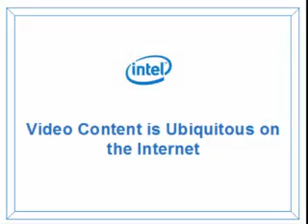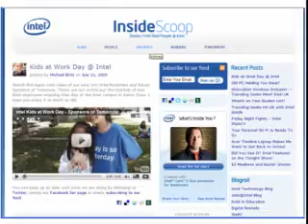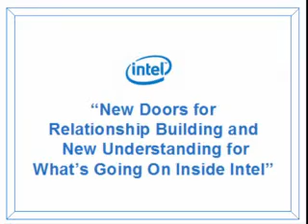Thought Leaders Webcast - Intel